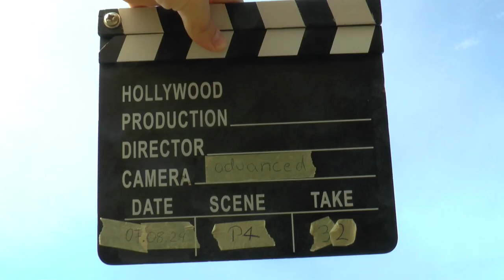WAGAC2024 P4 32 Jan Rozlivka 2ndUnk